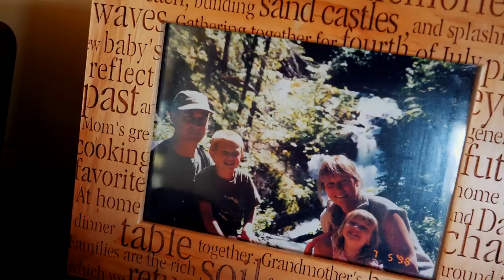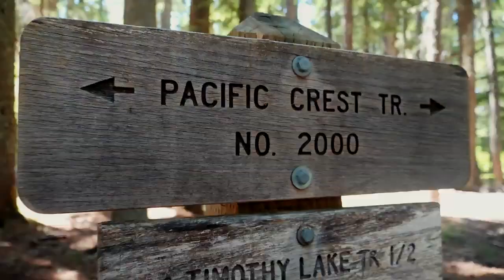Hood River Summer